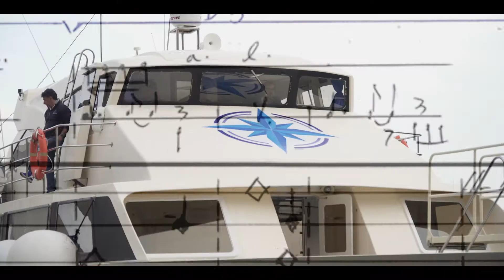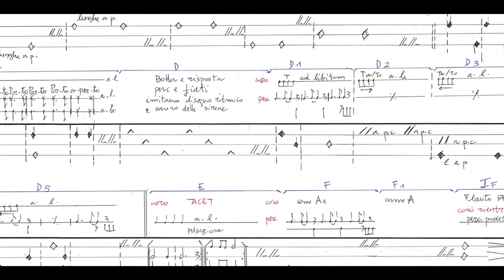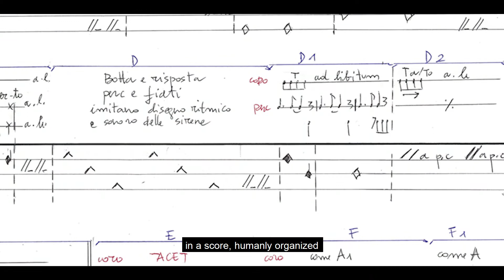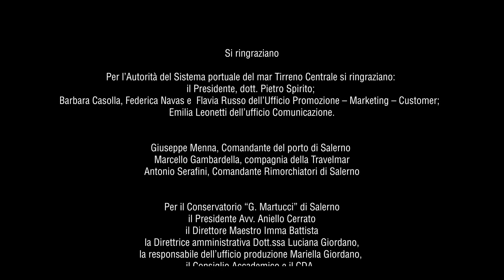Sirene suite - Conservatorio "G. Martucci"- Porto Aperto 2019